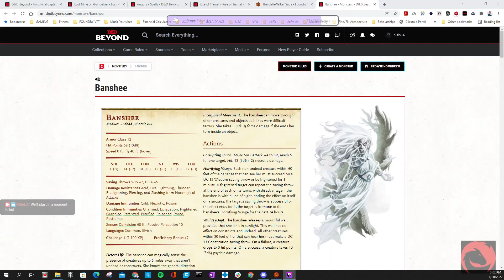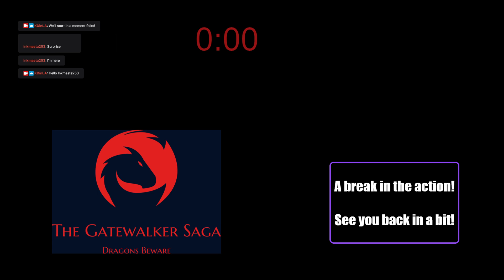EPISODE 20 - THE GATEWALKER SAGA